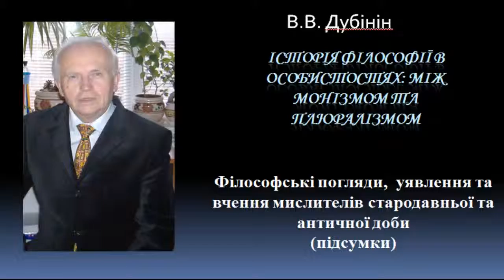Философские взгляды мыслителей античного периода Philosophical views of the ancient period